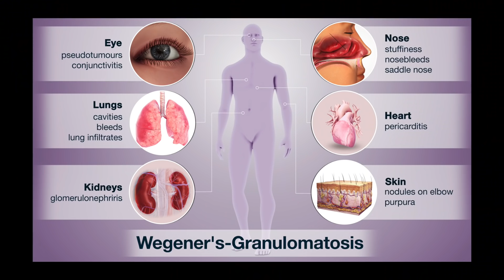Woman Dies; Learns We Barely Know Anything! (Powerful NDE)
In this interview, Brooke Grove shares her near-death experiences (NDE) and how they transformed her life. NDEs occur when someone is pronounced clinically dead but later revived, often with vivid memories of what occurred during their period of unconsciousness. Grove's story offers a powerful example of the transformative power of NDEs, which challenge our beliefs and priorities and inspire personal growth and spiritual awakening. Through her account, we gain a deeper appreciation for the potential of NDEs to transform our understanding of the mysteries of life and death.